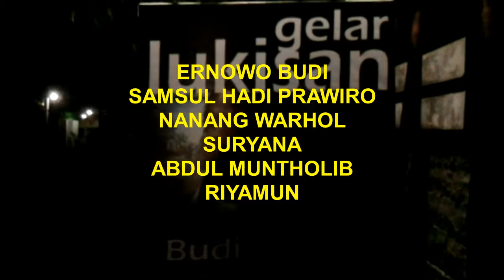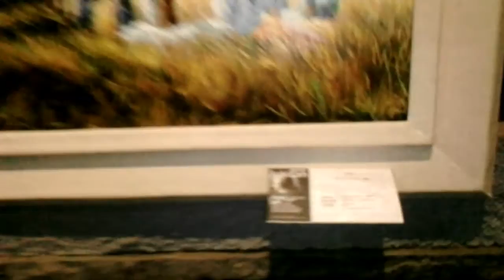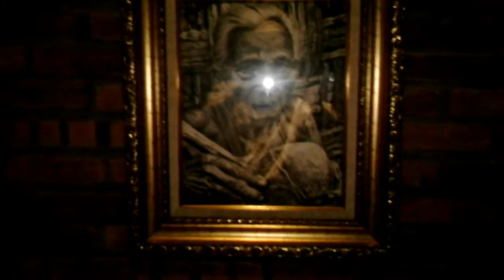Galerine Samsul Hadi Prawiro Mojosari - Mojokerto -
Gelar Lukisan Bersama  Ernowo Budi- Samsul Hadi Prawiro - Nanang Warhol - Suryana - Abdul Muntholib di Lontar Art Space Mojosari Mojokerto Jawa Timur
10-15 September 2016 cap pos